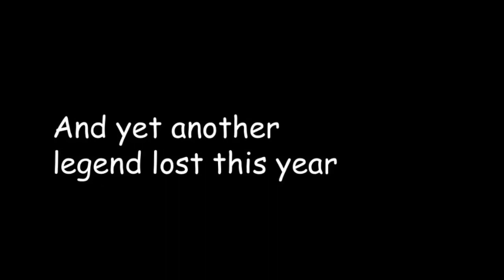R.I.P Lou Brock